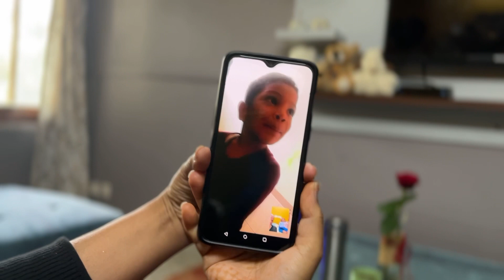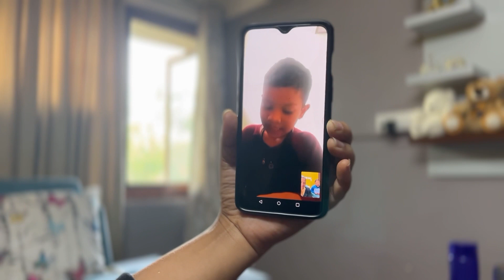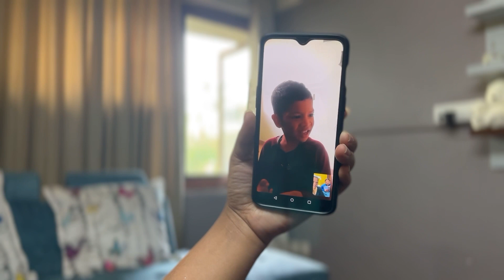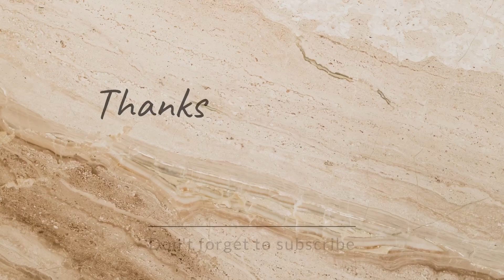Lavnish birthday celebration vlog || BhaskerRawat